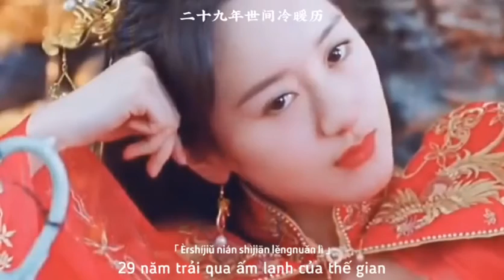Băng Nghiên xinh quá 🥳 | Viên Băng Nghiên